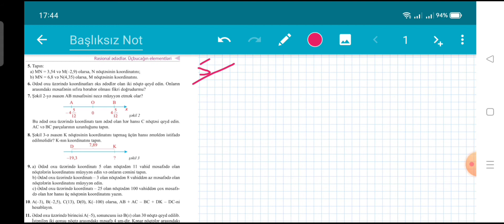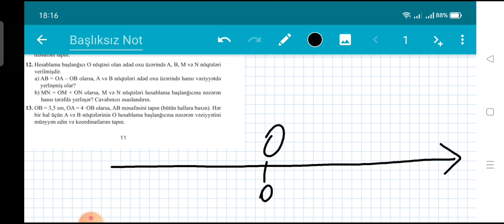Riyaziyyat 7_ci sinif dərslik səhifə 11 ( Ədəd oxu..İki nöqtə arasındakı məsafə)